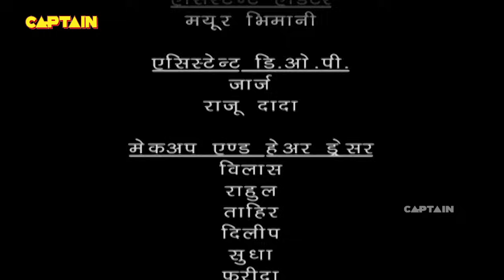बालवीर ने बनाया भयंकर परी को बुद्धू | Baalveer | Episode 251 | Full Episode